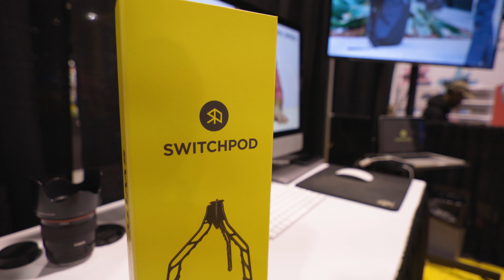Getting Closer to Shipping! - SwitchPod Update July 2019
Hey there! We wanted to drop in with just a quick little update from us on how production is going on SwitchPod and what the delivery timeline is looking like.

SHIPPING SCHEDULE

When we launched SwitchPod’s Kickstarter campaign back in January, we estimated we’d be able to ship in August or September 2019 and we’re very excited to be able to tell you that we’re still on track to hit our goal!

As of now, we’re on schedule to receive the first batch of SwitchPods to our warehouse in the United States in September and will be shipping them out ASAP.

Our team is working hard to get you your SwitchPod ASAP and we’ll update you if the timeline changes at all.

SURVEY / ADDRESS CHANGES

We sent out our backer survey 6 weeks ago to ask for your shipping address.

If you didn’t fill out the survey with your shipping address (or you need to update your address because you’ve moved), follow the steps below to find and fill it out in your Kickstarter account.

1. Navigate to your account by clicking on your profile image in the top right corner of the homepage. If using the Kickstarter app, head to your profile section.
2. Select the project in the 'Successful pledges' section of your Backed Projects page.
3. Click the 'Survey' option in the window that appears.
4. You’ll notice an option that will allow you to change your shipping information when you revisit your survey responses.

You can update your address at ANY time prior to shipping. When we’re about to ship, you’ll get notified that you have 48 hours to finalize your address.

PACKAGING AND MANUFACTURING

We will be traveling to China in August with our engineering/manufacturing team to go to the multiple factories and packaging facilities that are bringing SwitchPod to life. We’ll be there to help with quality checks when they come off the line and watch them be packaged up.

The first batch of 10,000 SwitchPods will then be sent to our warehouse in the US and shipped to our Kickstarter backers from there.

We’re super stoked on the packaging we designed. We really wanted to go with something minimal, muted, and soft… psyche! We’re leaning hard into the SwitchPod yellow and we can’t wait for you to see it!

Kickstarter backers will be the first to receive their SwitchPods and all other pre-orders will be shipping in the days immediately after all backers orders are en route.

PRE-ORDER MORE SWITCHPODS

Speaking of pre-orders, if there’s someone in your life that missed out on the campaign, but that you think definitely needs a SwitchPod, you can still pre-order them

VIDCON

We recently had a booth at VidCon where we were able to demo the SwitchPod prototypes we have on hand and it was so exciting to have some Kickstarter backers come up to the booth!

You guys were just as stoked to get your hands on it as we hoped you’d be. It was also just great to intro SwitchPod to more people that hadn’t heard of it yet.

As we get closer to shipping out your orders, we’ll have more updates about our trip to the factories and when we’re boxing up all the orders to ship to y’all.

Thanks again for all of the support during this process, it means the world to us.

Talk soon!
Caleb Wojcik & Pat Flynn